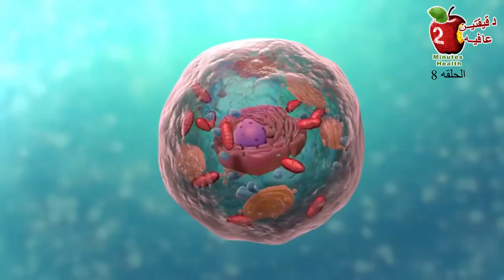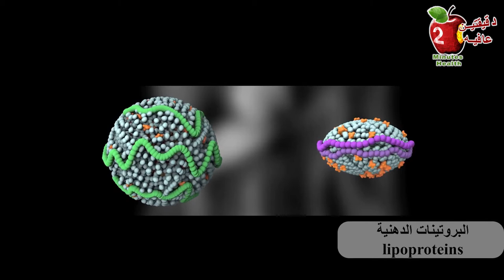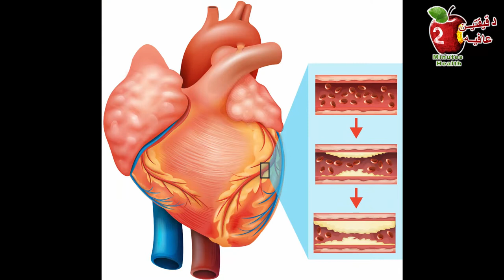الكوليسترول والدهون الحميده والدهون الضاره. LDL HDL | ٣ اسرار اذا تعلمتها لن ترتفع مدى الحياة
بهذا الفيديو شرح عن ماهية الكوليسترول والفرق بينه والبروتينات الدهنية
يقول أطباء القلب للمرضى بان ارتفاع مستويات الكوليسترول في الدم عامل خطر يسبب أمراض القلب.
ولمده عقود توارث الناس هذا المفهوم بأن الكوليسترول في الأطعمة يرفع مستويات الكوليسترول في الدم ويسبب أمراض القلب.
لكن عزيزي المشاهد هذه الفكرة كانت استنتاجًا عقلانيًا بناءً على العلم المتاح قبل 50 سنه، والان العلم الحديث أبطلها.
ما هو الكوليسترول؟ تابع الفيديو